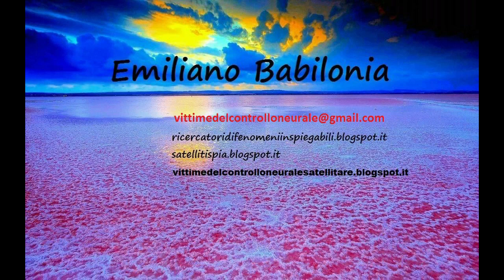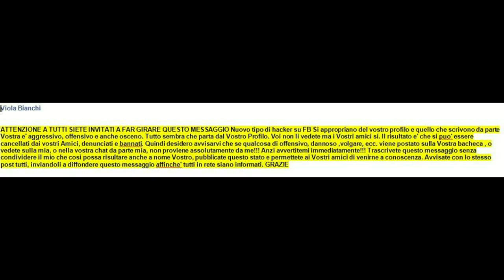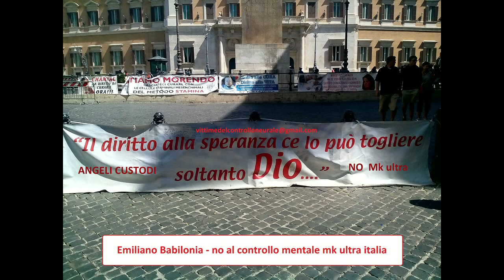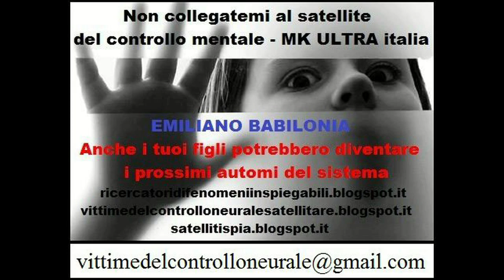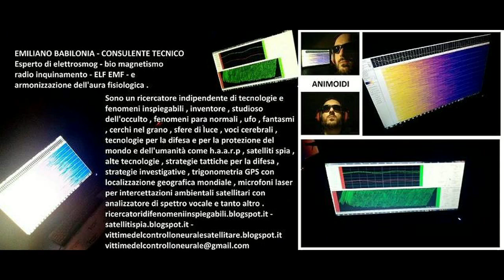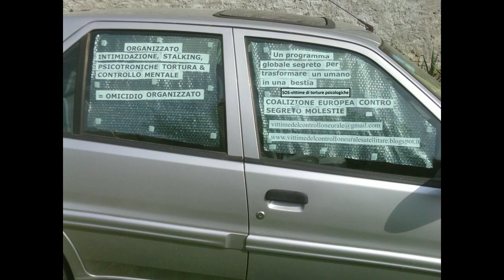EMILIANO BABILONIA contro il neurale cyber stalking e cyber bullismo ( video reloaded 2014 )